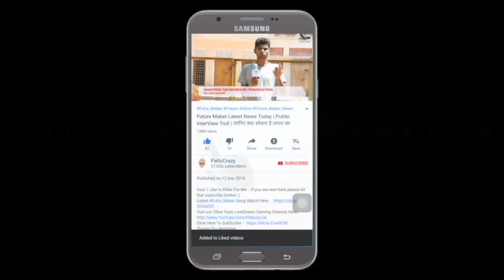THAPPAD Trailer: Taapsee Pannu Reaction | Thappad Official trailer | Anubhav Sinha | Bhushan Kumar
THAPPAD Trailer: Taapsee Pannu | Anubhav Sinha | Bhushan Kumar | Releasing 28 February 2020

Thappad Official Trailer, Thaapad Movie Trailer, Thaapad Trailer, Thappad trailer reaction